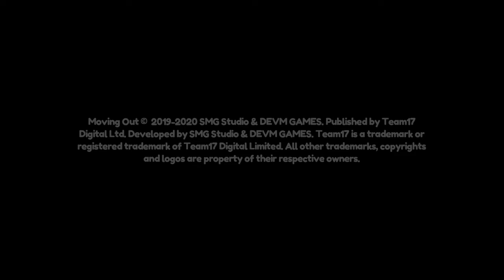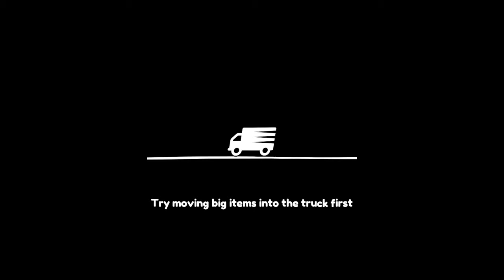Moving Out Demo with billkeyz